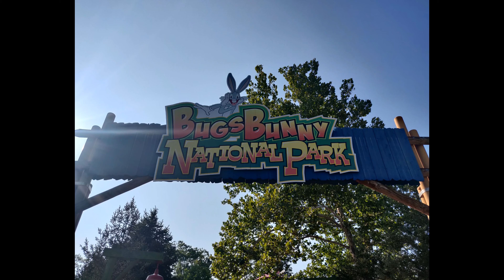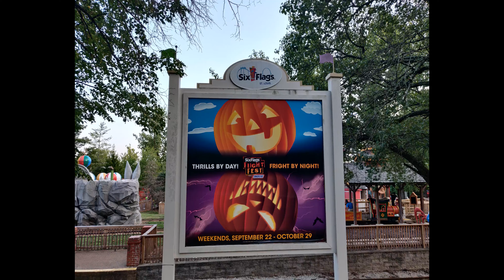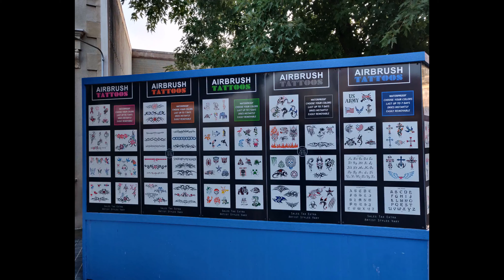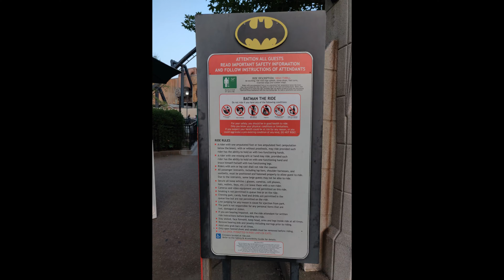Eureka, Missouri - Six Flags St. Louis 4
Eureka, Missouri - Six Flags St. Louis 4 Pictures